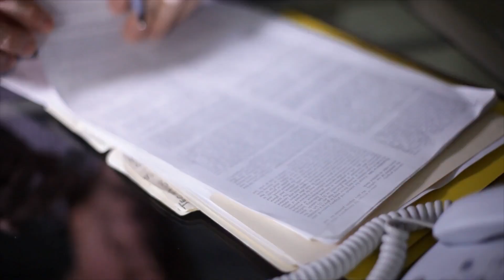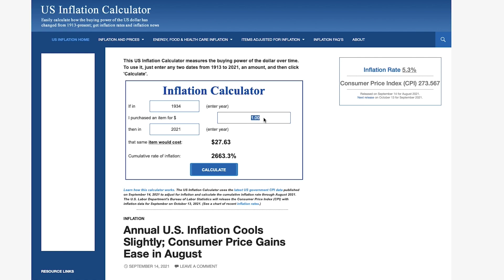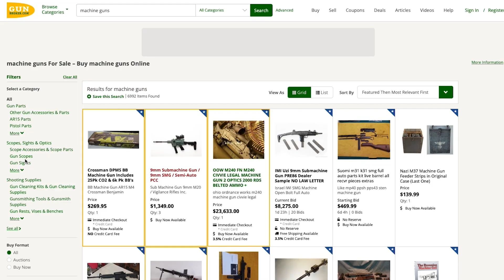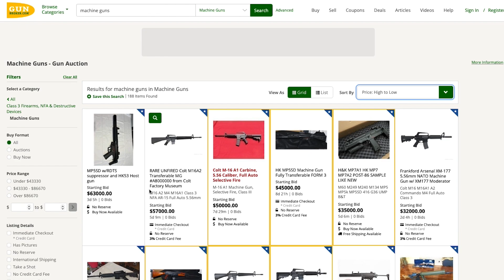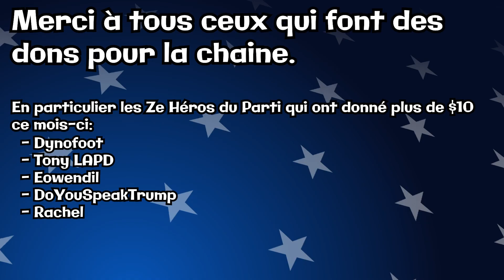Les armes automatiques aux États-Unis sont-elles légales ? - Faux et usage de faux #7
Howdy folks ! Comment les Youtubers américains se procurent-ils des armes automatiques pour démonter des pastèques ? Malgré ce que l'on pourrait croire les machine guns sont très régulé aux États-Unis. Dans cet épisode nous expliquons le subterfuge !